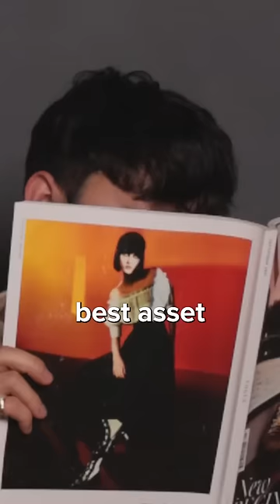How to take subtle... THIRST TRAPS🔥🤫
WHO AM I:
Hey, I’m David! A portrait photographer, educator, and content creator. Together, we inspire people to discover their true power and identity through the art of posing, photography, and storytelling. Join this journey as we explore the world of self-discovery and unleash your inner confidence.